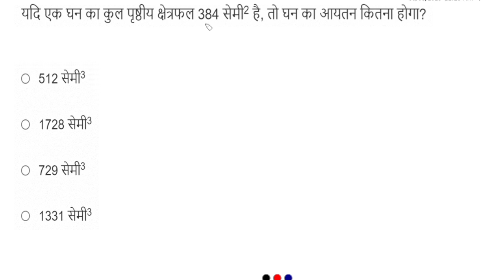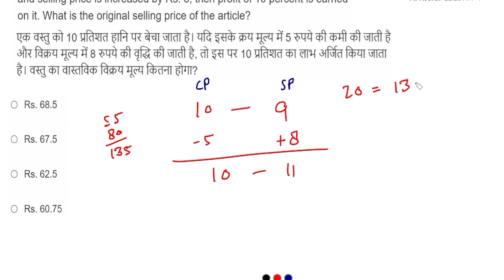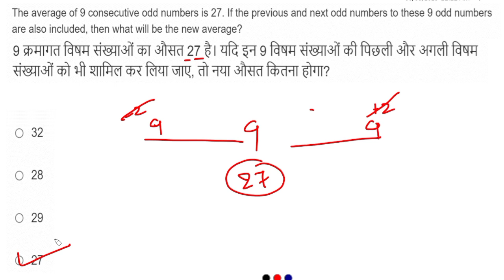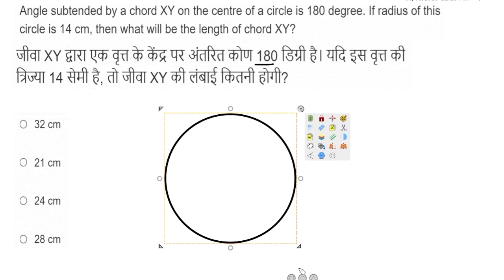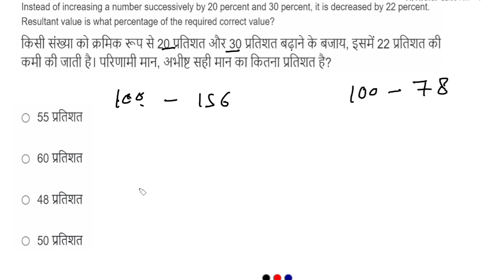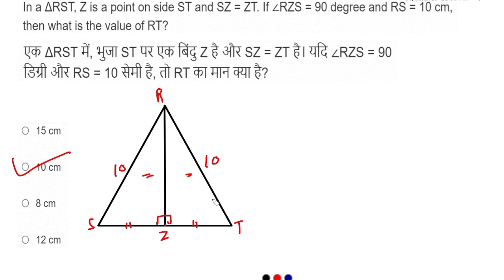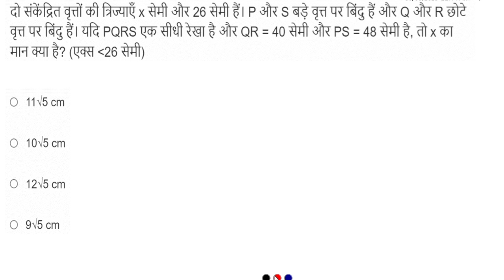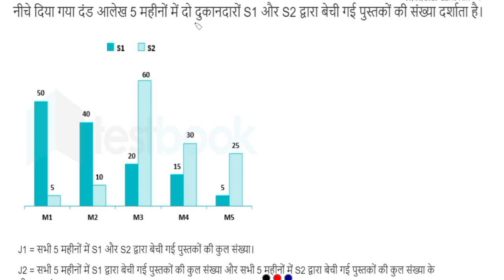Paper solution || SSC-CHSL-PYQ || shift-4th (9-March-2023) || math by Anupam sir || Gostudy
Paper Solution || SSC-CHSL-PYQ || 10-March-2023-shift-2nd || math by Anupam sir || Gostudy
ssc CHSL pyq
ssc CHSL paper solution
ssc CHSL shift 1 solution
ssc CHSL 2022 papaer solution
ssc CHSL 2023 paper solution
ssc CHSL math question
ssc CHSL math paper solution
SSC MTS papaer solution
ssc cgl math paper solution
math PYQ question
math solution
math PYQ solution
ssc CHSL all shift solution

ssc chsl maths syllabus 2023
ssc chsl math analysis 2021
ssc pyq math
ssc pyq maths
ssc pyq maths book
ssc chsl pyq maths
ssc gd pyq maths
ssc mts pyq maths
ssc cpo pyq maths
math pyq ssc
math pyq ssc cgl
math pyq ssc
maths pyq ssc chsl
maths pyq ssc gd
maths pyq ssc mts
maths pyq ssc cgl mains
maths pyq ssc cgl tier 2
ssc math pyq book
ssc chsl math 2023
ssc chsl math 2023 all shift questions
ssc chsl math 2023 syllabus
ssc chsl math 2023 paper
ssc chsl math 2023 analysis
ssc chsl math 2023 question
ssc chsl 2023 math solution
ssc chsl 2023 math preparation
chsl math
chsl maths classes
chsl maths
chsl math classes 2023
chsl maths previous year question paper
chsl maths pyq
chsl math practice set
chsl math syllabus 2023
chsl math analysis 2023
chsl math classes 2022
cg|| math
cgl maths classes
cgl maths pyq
cgl math practice set
cgl math
cgl math previous question papers
cgl maths pyq neon
cgl maths previous year paper
cgl math analysis 2022
cgl maths syllabus
ssc chsl maths classes 2023